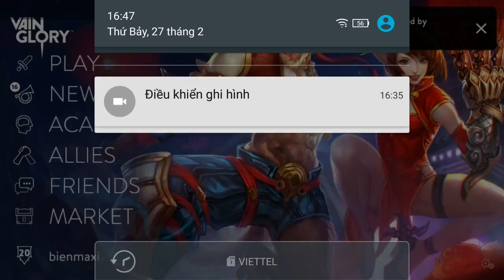Vainglory e822 Mr Bean